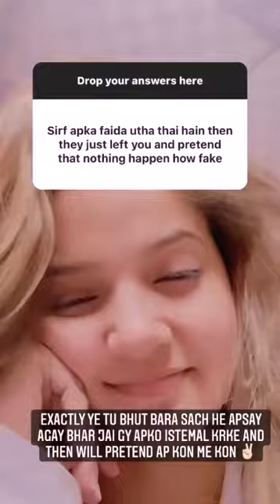Hafsa ko kis ny dhoka diya ? hafsa kiun hain itni sad | Hafsa insta story today | Tiktok World